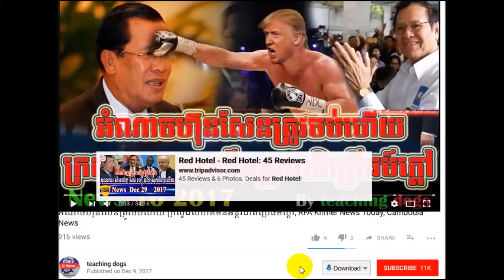RFA Khmer Live TV 2018 | RFA Khmer Radio 2018 | Cambodia Hot News | Morning, On Thu 01 February 2018